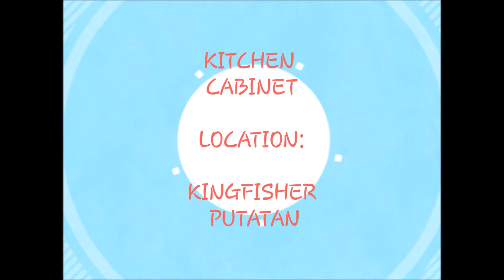17 - KITCHEN CABINET - KINGFISHER, PUTATAN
Supply And Install Kitchen Cabinet
Location : Kingfisher, Putatan

FREE Service for measuring !

Please buy with confident as our products and services is always up to the customer expectation.